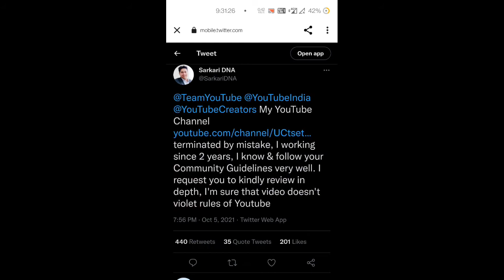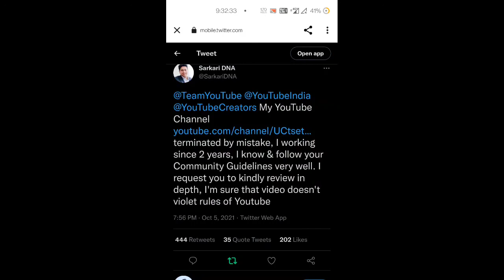चैनल को YouTube ने delete कर दिया help please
@sarkaridna चैनल को YouTube ने delete कर दिया help please  @Quick explain ​

sarkari dna channel
sarkari dna
sarkari dna channel delete